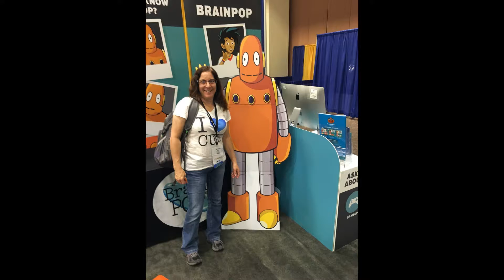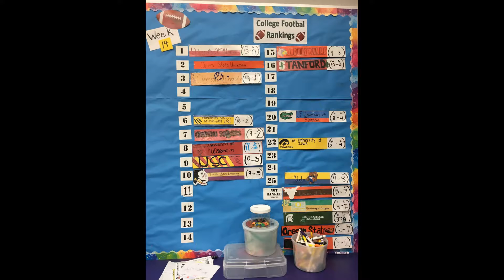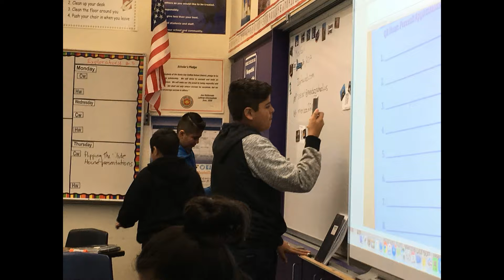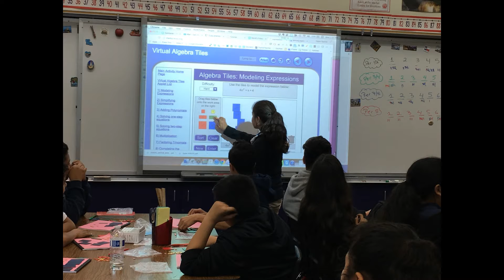Mrs. Earl's Class 2016-2017